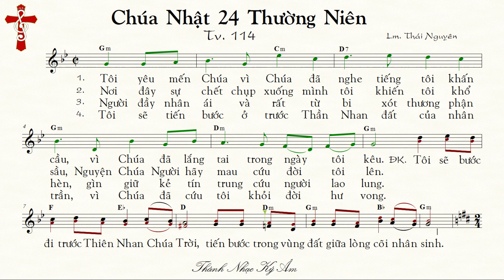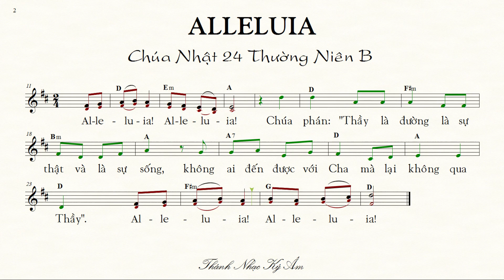(bè Đệm) THÁNH VỊNH 114 Chúa Nhật 24 Thường Niên B Thái Nguyên [Thánh Nhạc Ký Âm] TnkaBTN24tnD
TỰA BẢN NHẠC: THÁNH VỊNH ĐÁP CA 114 Chúa Nhật 24 Thường Niên B Lm Thái Nguyên (bè Đệm)
MÃ TÌM KIẾM TRÊN GOOGLE, YAHOO. : TnkaBTN24tnD
LỜI HÁT: THÁNH VỊNH ĐÁP CA 33 Chúa Nhật 24 Thường Niên B  Lm. Thái Nguyên
1. Tôi yêu mến Chúa vì Chúa đã nghe tiếng tôi khấn cầu, vì Chúa đã lắng tai trong ngày tôi kêu.
2. Nơi đây sự chết chụp xuống mình tôi khiến tôi khổ sầu, Nguyện Chúa Người hãy mau cứu đời tôi lên.
3. Người đầy nhân ái và rất từ bi xót thương phận hèn, gìn giữ kẻ tín trung cứu người lao lung.
4. Tôi sẽ tiến bước ở trước Thần Nhan đất của nhân trần, vì Chúa đã cứu tôi khỏi đời hư vong.
ĐK: Tôi sẽ bước đi trướcThiên Nhan Chúa Trời, tiến bước trong vùng đất giữa lòng cõi nhân sinh.
ALLELUIA
Al- le- lu- ia! Al- le- lu- ia! Chúa phán: "Thầy là đường là sự thật và là sự sống, không ai đến được với Cha mà lại không qua Thầy". Al- le- lu- ia! Al- le- lu- ia!